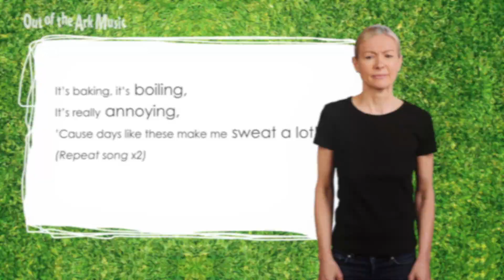Summer Assembly Songs - EXTRAS - Primary School Songs - Out of the Ark Music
Dance, Sign and Craft your way into summer with our Summer Assembly Songs songbook by Mark and Helen Johnson.

This delightfully refreshing bunch of brand-new songs from Mark and Helen Johnson is ideal for celebrating summer. With 15 brilliant assembly songs, Summer Assembly Songs includes songs for Leavers, Walking to School Week and Father’s Day, as well as songs about going to the beach and insects in the garden – there’s heaps of potential for happy summertime singing. Available with Words on Screen™.

Summer Assembly Songs Extras taken from Summer Assembly Songs by Mark & Helen Johnson